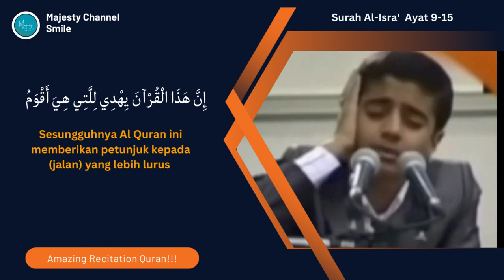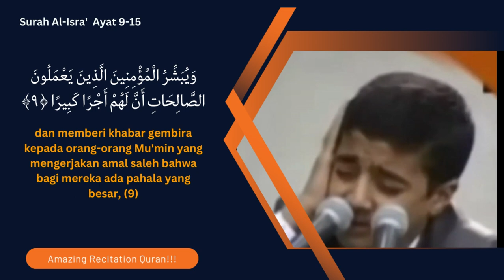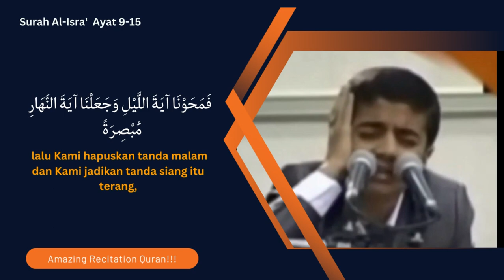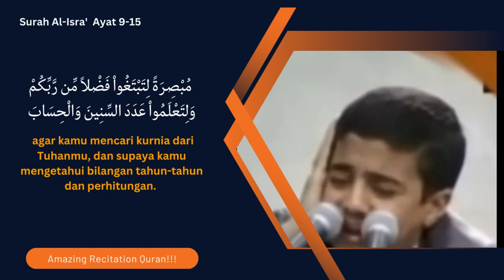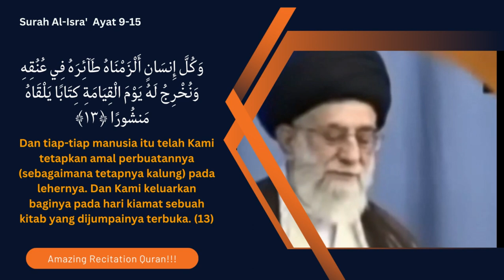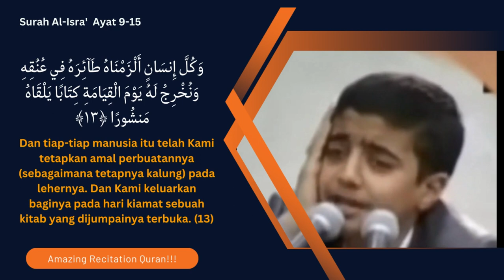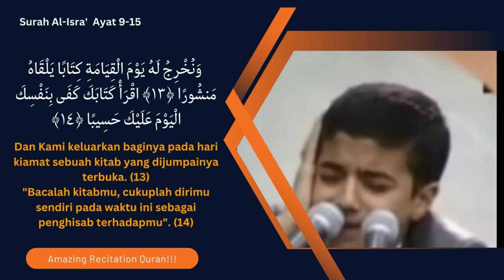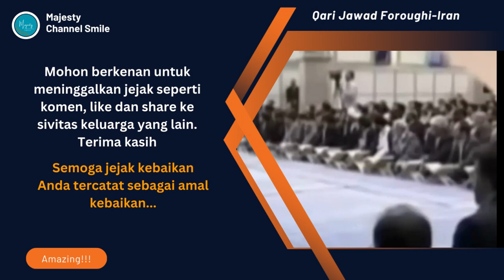MASHA ALLAH | Quran Recitation with Melodious Voice💚 Qari Jawad Foroughi-Iran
Welcome to the Majesty channel. You can see videos about World Famous Reciters, Information about Islam, Education, and Entertainment.

Please be willing to leave traces such as comments, likes and shares with other family members. Thank You

May your traces of kindness be recorded as good deeds. Amen...